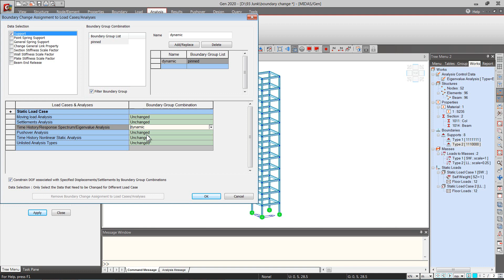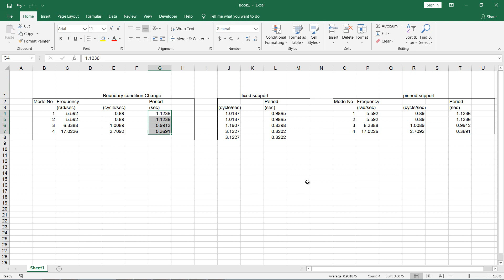Two Support types for One Model – midas Gen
Source: MIDAS India
midas Gen
Boundary Change Assignment in midas Gen